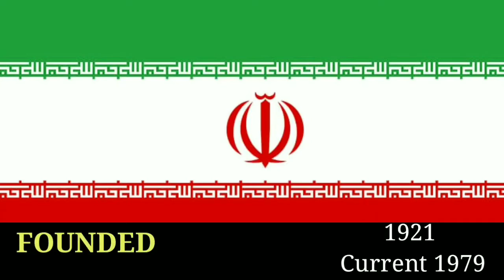IRAN MILITARY POWER 2021 | Iran Military Power Latest Update 2021 | How Powerful Iran Military Army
how powerful is iran
iran military power 2021 in English
military power iran
latest defence news
iran latest diffence
iran latest air defence system
iran diffence
iran defence system
iran defence
iran latest military
iran latest military weapons
iran defence news
iran latest weapons 2021
ian military power
iran military power
army power of iran
iran powerful country
military power of iran
military power of iran vs israel
iran